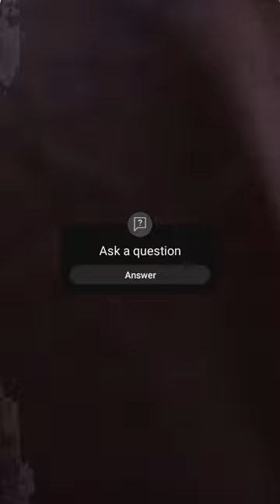6 April 2024